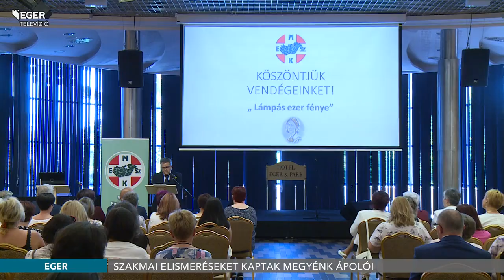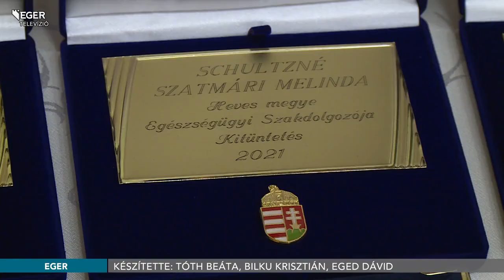Szakmai elismeréseket kaptak megyénk ápolói - 2021.06.17.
Elismeréseket adtak át az egészségügyben dolgozóknak az Ápolók napja alkalmából csütörtökön. A Magyar Egészségügyi Szakdolgozói Kamara Heves Megyei Területi Szervezete az ünnepség mellett szakmai előadásokkal várta a programon részt vevő ápolókat.